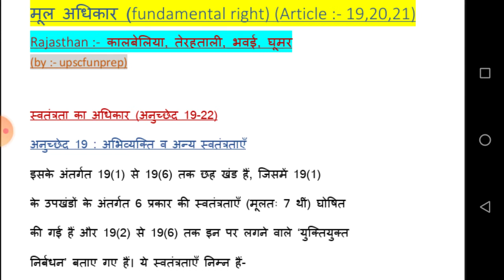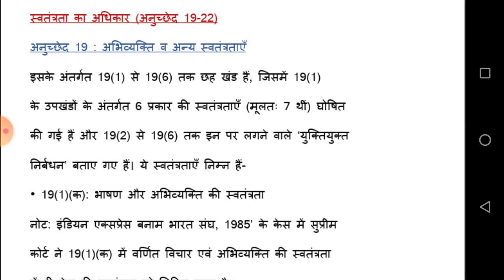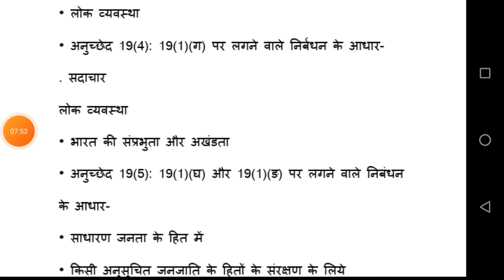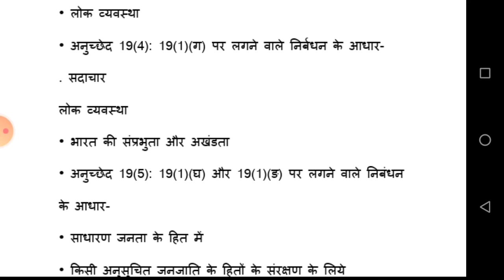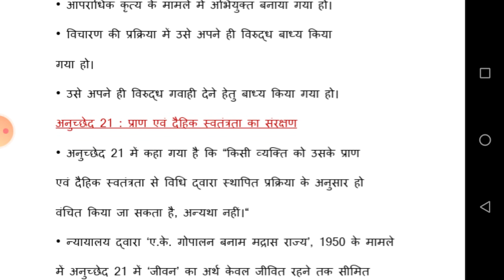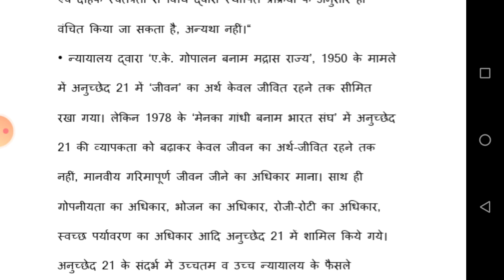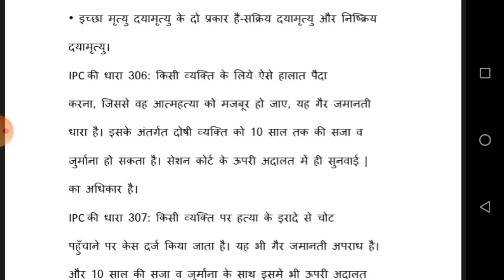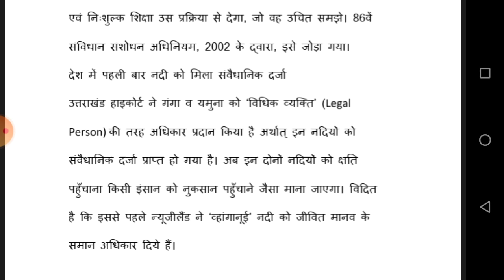मूल अधिकार (Fundamental rights) (article -19,20,21) ।। polity